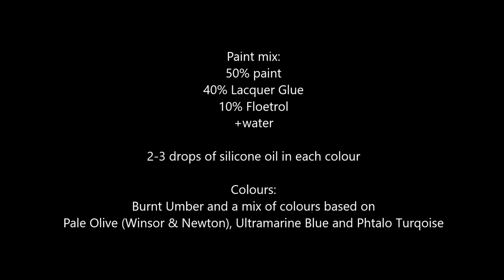43 Pouring with leftover paint - big cells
I sometimes hear people say that stirring the paint too much after adding silicone causes small cells. In this case I used leftover paint (with silicone added) from the "Icy River" painting (video 42) and I thinned the paint by adding more water and stirring quite a bit. So is the myth busted..?

Love this little guy, but unfortunately I spilled a drop of paint in the middle of a big cells while tilting - clumsy me!